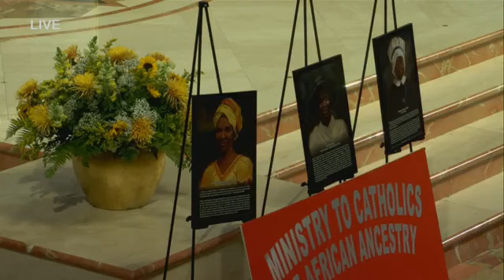Homily for the 33rd Sunday in Ordinary Time (Year A), 19 November 2023 in Rockville Centre, NY.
Deacon Harold reads the Gospel and gives the homily for the 33rd Sunday in Ordinary Time (Year A) at the 12:30 PM Mass at Saint Agnes Cathedral in Rockville Centre, NY on 19 November 2023. This was in celebration of Black Catholic History Month through the Diocesan Office of Multicultural Diversity, Ministries to Catholics of African Ancestry.